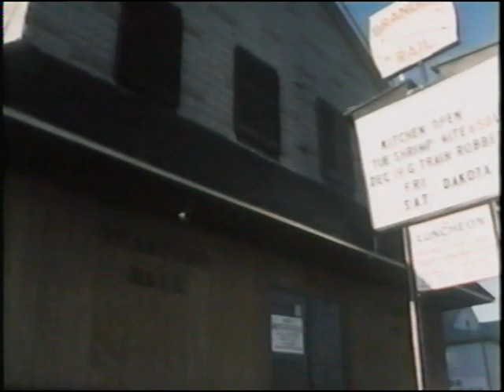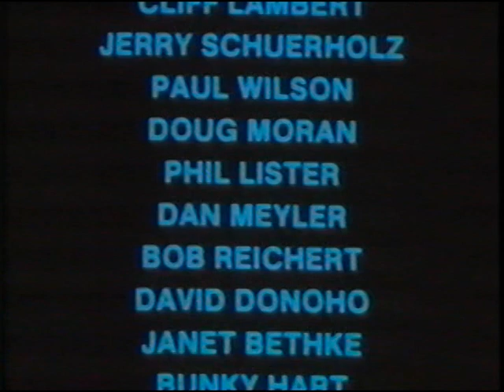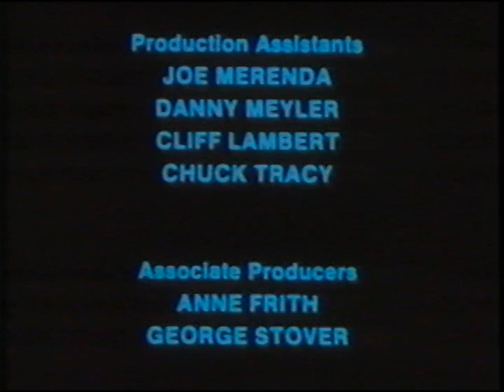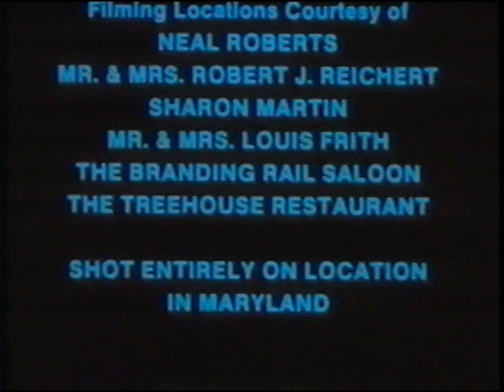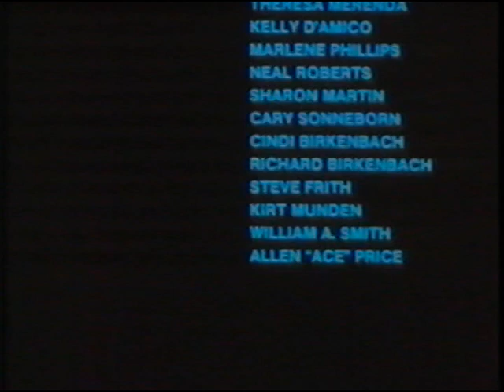Galaxy Invader - Full Movie VHS Clamshell RIPP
PUBLIC DOMAIN - Don Dohler's Classic GALAXY INVADER ripped directly from the classic VHS.